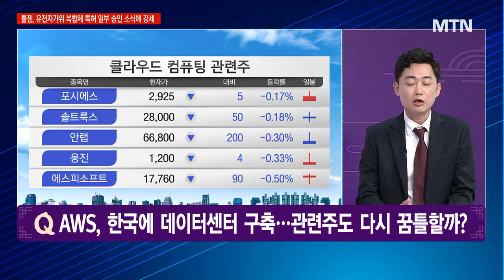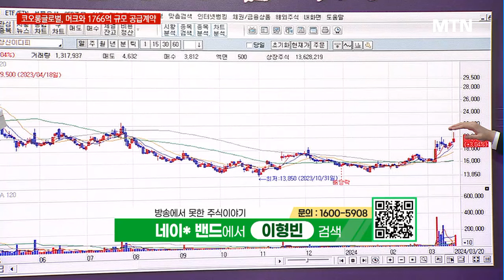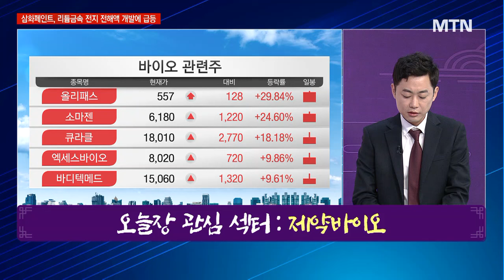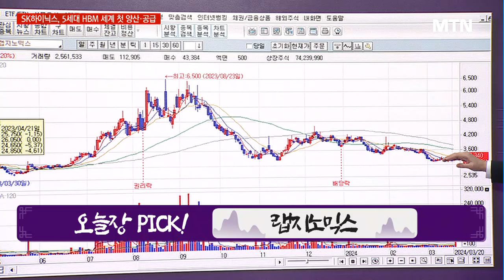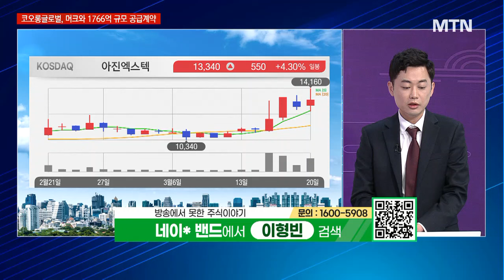[경이로운 소문] AWS, 한국에 데이터센터 구축…관련주도 다시 꿈틀할까? / 머니투데이방송 (증시, 증권)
03/20 성공! 마감전략

▶ AWS, 한국에 데이터센터 구축…관련주도 다시 꿈틀할까?
- 소문에 사라! 엑셈

* 23/12/14 아진엑스텍 +40.90% (최고가 기준) 목표가 달성
* 상신이디피 추천 하루 만에 +8.66% (최고가 기준)

▶ 제약바이오
- 오늘장 관심 섹터 제약바이오
- 오늘장 PICK! 랩지노믹스
- 체외진단 서비스 및 제품 개발 업체
- 클리아랩 통한 국내외 매출 성장 기대